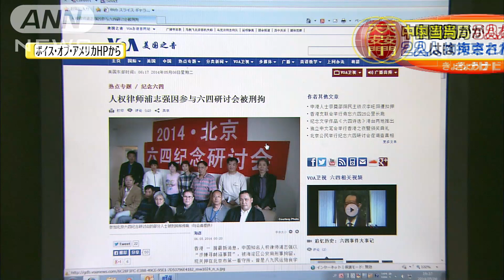天安門事件の討論会で拘束 中国当局が3人だけ釈放(14/06/06)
中国当局に拘束されていた学者ら3人が釈放されたことが分かりました。　関係者によりますと、5日に釈放されたのは、先月、天安門事件に関する討論会を開いたことが「騒動挑発」容疑にあたるとされた5人のうち、元社会科学院の学者である徐友漁氏ら3人です。